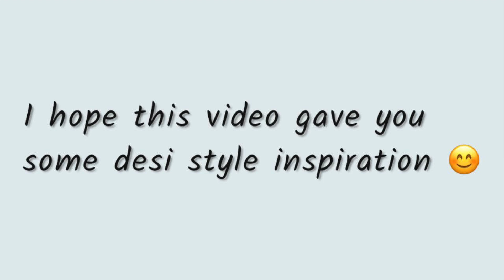How to look stylish in kurtis || Must have kurtis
I hope you are well! I am back with this desi video where I have shown how you can look stylish in Kurtis. I hope this video will give some styling inspiration to you :)